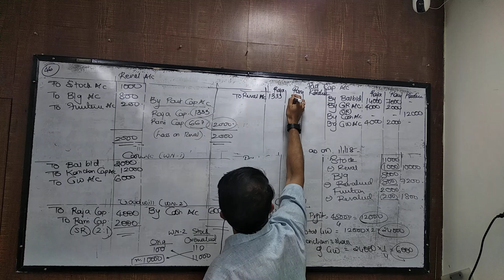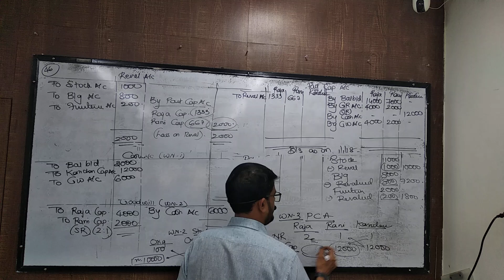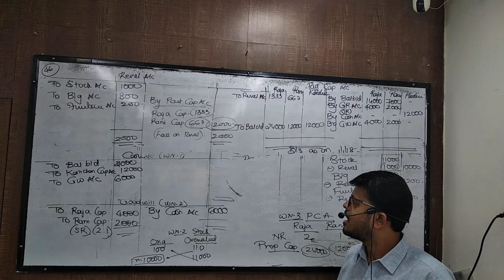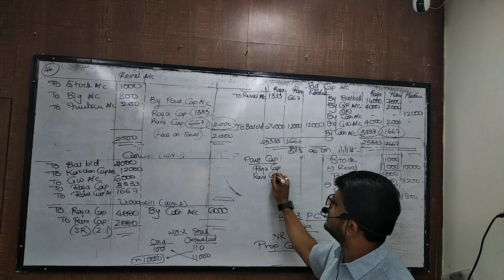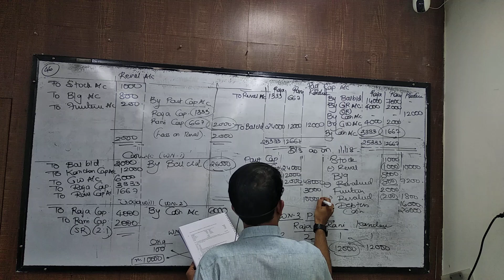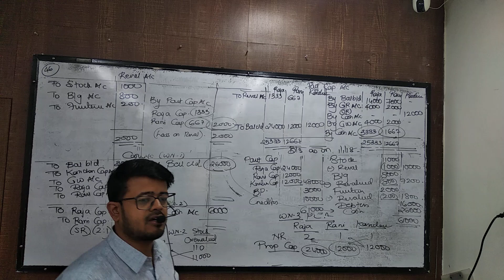june 5 syjc admission part 4